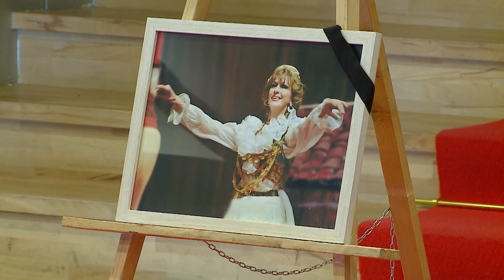Lamtumirë Lili Cingu! Homazhe në TKOB për mbretëreshën e valles shqiptare